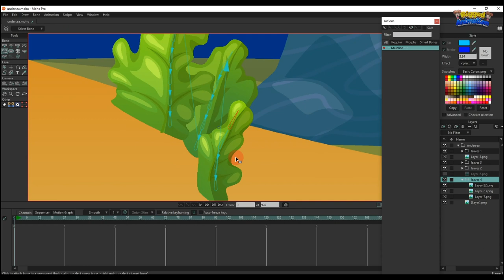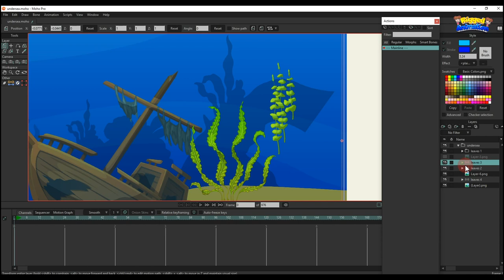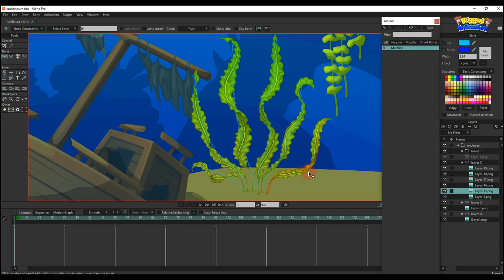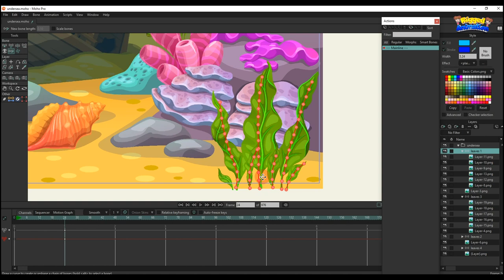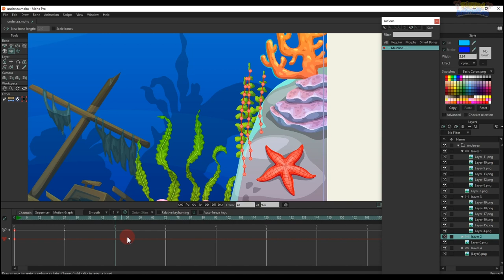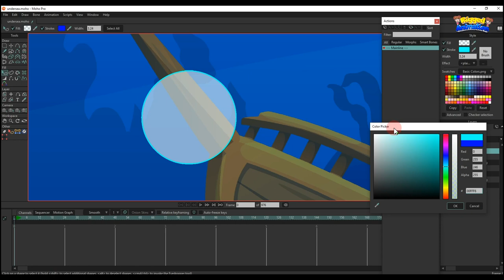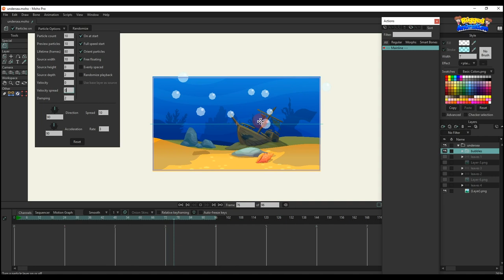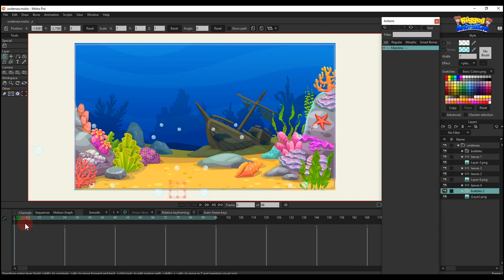How to create undersea bubbles | Moho | Rigged Animation